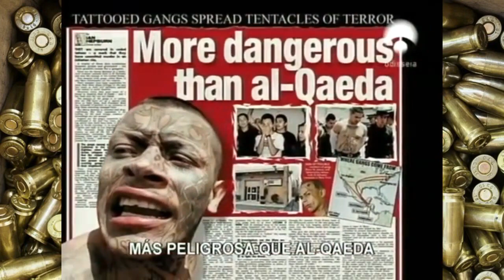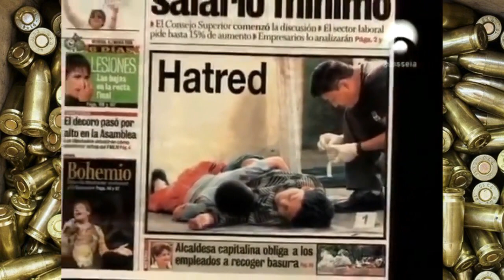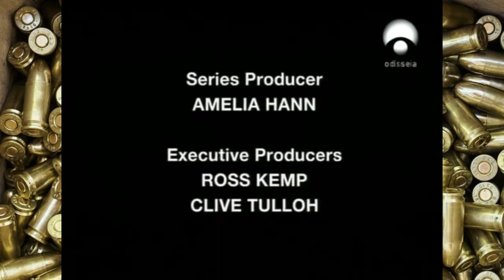MARAS SALVATRUCHA DOCUMENTAL